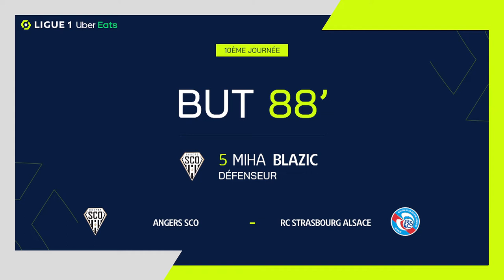Goal Miha BLAZIC (87' - SCO) ANGERS SCO - RC STRASBOURG ALSACE (2-3) 22/23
"ANGERS SCO - RC STRASBOURG ALSACE (2-3) Miha BLAZIC (87')  goal. ANGERS SCO vs RC STRASBOURG ALSACE Goals in video

Ligue 1 Uber Eats - Season 2022/2023 - Week 10 STADE RAYMOND-KOPA - Sunday 9 October 2022